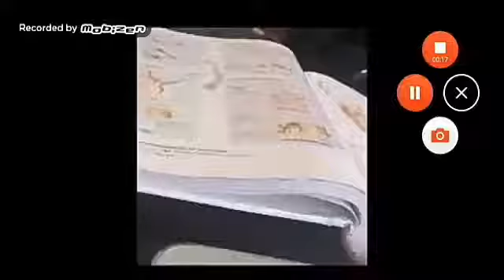Undertale intros ( under_intros )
Hi guys I didn't say the word next is the three it is my friend bro.